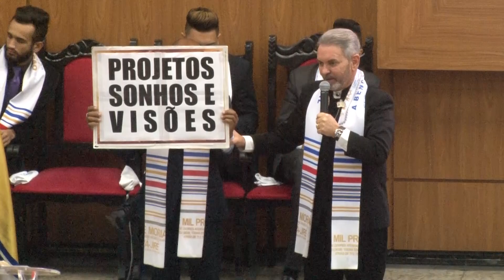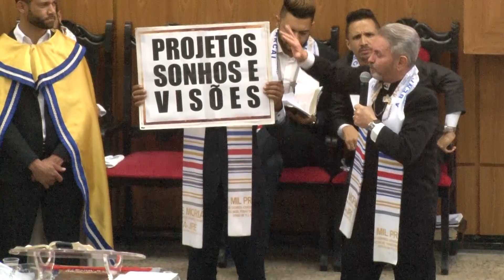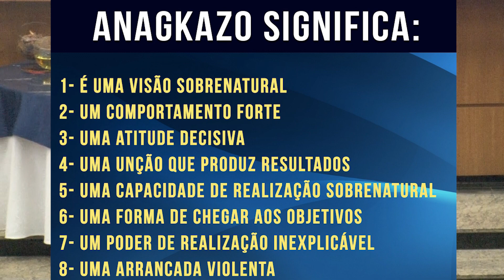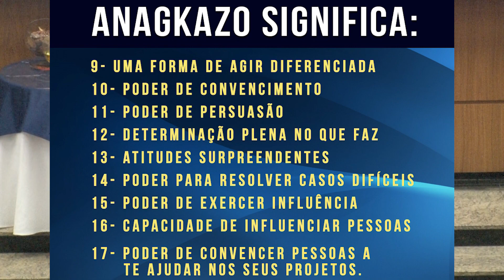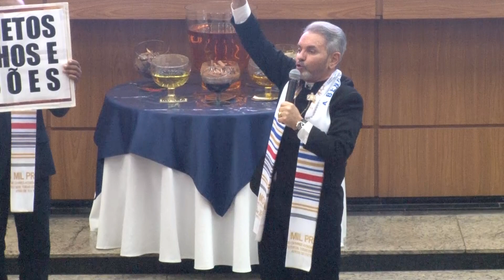ESCOLA DE ANAGKAZO SEMINÁRIO PRODUZINDO POR MIL HOMENS - PRIMEIRA AULA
IGREJA DO EVANGELHO QUADRANGULAR